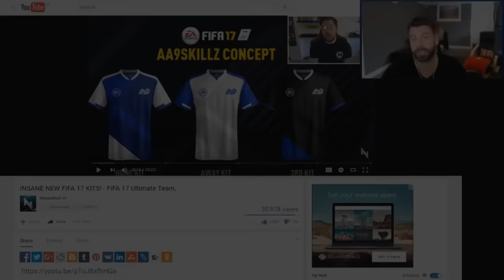FUNNY NICK28T RAGE MOMENTS SONG PARODIES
FUNNY NICK28T RAGE MOMENT SONG PARODIES